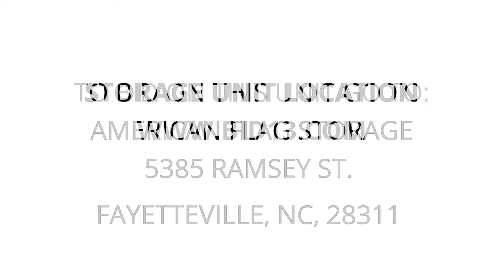American Flag Storage - Unit J00008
household, furniture, boxes